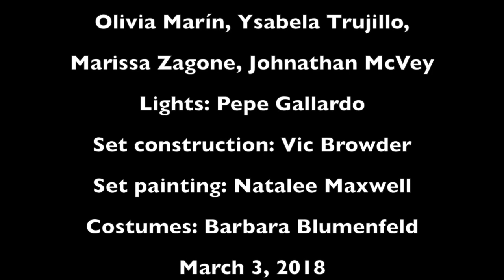Vacío/Void Abrepaso Flamenco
Abrepaso Flamenco
Artistic director: Alice Blumenfeld

Choreography: Alice Blumenfeld
Classical composer: Lauren V. Coons
Lyrics and voice: Meagan Chandler
Flute: Amy Rosendall
Guitar: Misael Barraza Díaz
Dancers: Kimberly White, Alice Blumenfeld, Lydia Gallegos, Olivia Marín, Ysabela Trujillo, Marissa Zagone, Johnathan McVey
Lights: Pepe Gallardo
Set construction: Vic Browder
Set painting: Natalee Maxwell
Costumes: Barbara Blumenfeld

National Hispanic Cultural Center

Excerpt from "Vacío/Void"